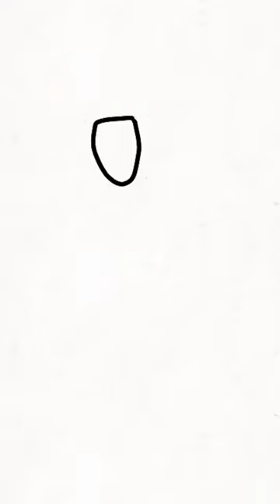Drawing fanf characters part1:Freddy